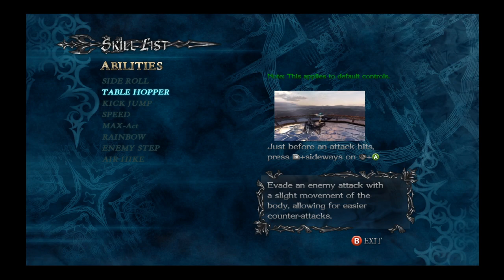Devil May Cry 4: Special Edition. Part 1